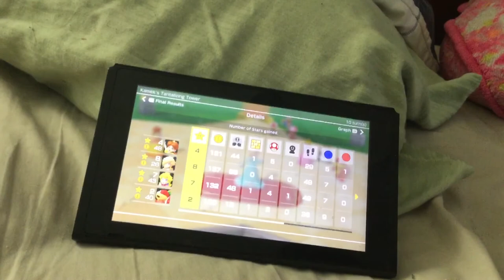Super mario party party mode Rosalina Vs Daisy Vs Peach Vs Pom Pom Final Part